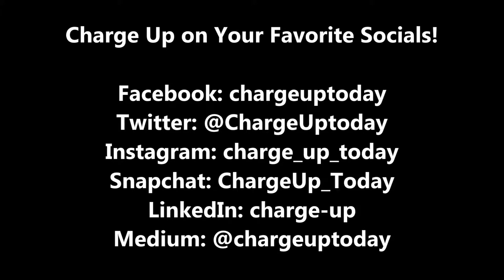Blog Sneak Peek: You, Only Better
Coming Monday, December 30 - get the deets from Victor right here!